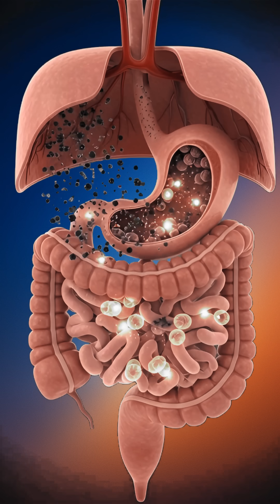What One Cigarette Does Inside Your Body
What actually happens inside your body when you smoke a cigarette?
In this 3D anatomical short, we follow the smoke from your mouth to your lungs, into your blood, brain, heart, stomach, skin and cells — showing the “boost” and the hidden damage along the way.

✅ Educational, visual walk-through of smoking’s effects
🧠 Brain, ❤️ heart, 🌬 lungs, 🦠 gut, 🧬 cells — all in one short video